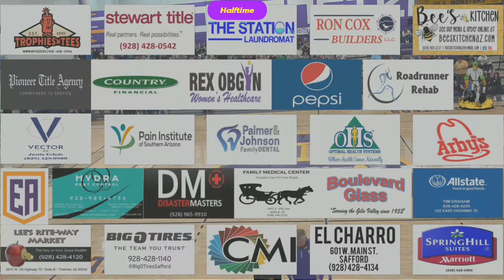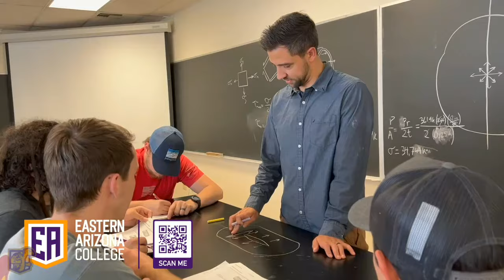EAC Holiday Tourney - Boy's Championship Safford vs Thatcher High School